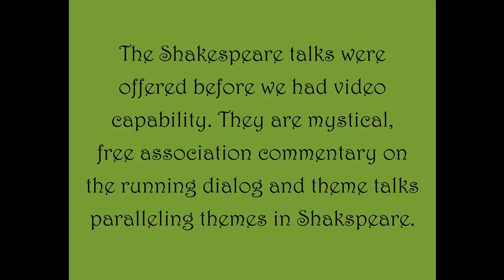A Mystical View of Shakespeare, #43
The Shakespeare talks a combination of mystical
free association commentary on the running text
and theme talks on mystical themes paralleling
themes in the plays. They are not meant as
scholarship though there is a little scholarship in
them. The early talks are a little rough as we grew
up doing them with class participation.